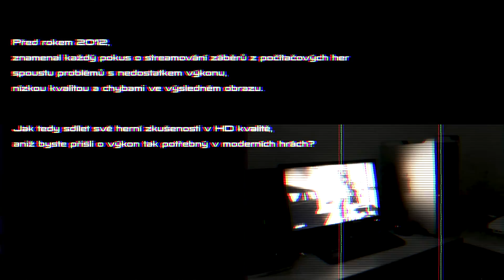Nahrávání a streamování záběrů z her ve Full HD: AVerMedia Live Gamer HD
Počítač, na kterém hrajete své oblíbené hry může odteď sloužit i jako nástroj pro současné nahrávání těchto her. Díky H.264 hardwarovému enkodéru lze s kartou Live Gamer HD na stejném PC nahrávat až Full HD záznamy bez výraznějšího zatížení procesoru a pevných disků. Nahrávání tak nebude mít na chod her žádný negativní dopad a díky tomu budou i záběry her naprosto bezchybné a bez jakýchkoliv chybějících framů. Pro současné nahrávání i zobrazení bez zpoždění je karta AVerMedia Live Gamer HD vybavena jak video vstupy, tak i výstupy spolupracujícími v pass-through režimu. Karta je navržena primárně pro hráče počítačových her, o čemž svědčí i podpora všech standardních obrazových rozlišení, poskytovaných grafickými kartami, stejně jako HDMI/DVI obrazový vstup a výstup. Součástí balení je i externí USB tlačítko Hot Button pro okamžité spuštění nahrávání. Doprovodná aplikace "RECentral" umožňuje kromě samotného nahrávání záběrů ze hraní her i současné vytváření hlasových komentářů a rovněž živé streamování Vašeho hraní po internetu přes službu TwitchTV.